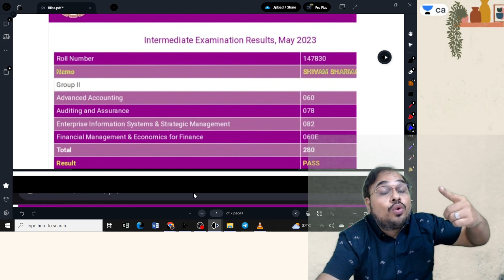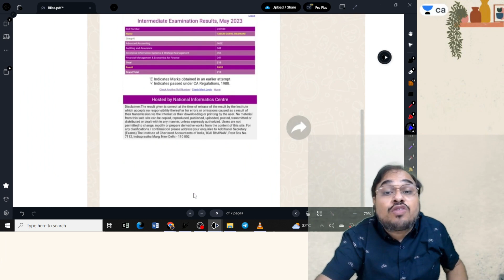Free Classes and Special Gift I Mission Nov 23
Link for downloading Free Divyastra Question Bank of EIS-SM and Tax

EIS-SM Hard copy Books (Chalisa + Divyastra Question Bank & MCQs + Drone Chart)

EIS-SM Soft copy Books (Chalisa + Divyastra Question Bank & MCQs+ Drone Chart)

Tax Hard copy Books (Chalisa + Divyastra Question Bank & MCQs)

Tax Soft copy Books (Chalisa + Divyastra Question Bank & MCQs)

EIS-SM Fast Track Live for Nov 23: Launching soon!!
👉 Unlimited views. Validity till Nov 30, 2023.

Use code CAKK on Unacademy for
👉 maximum discounts +
👉 Personalised unmatched support till the exam😊